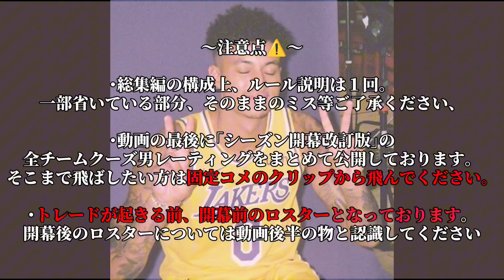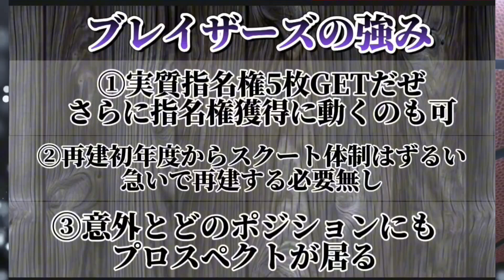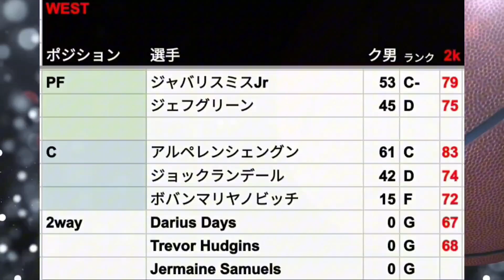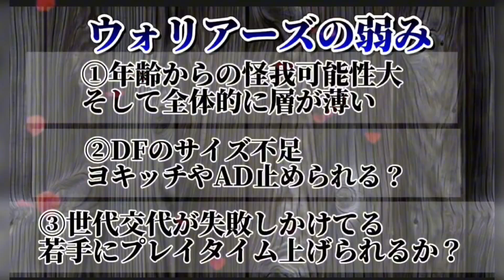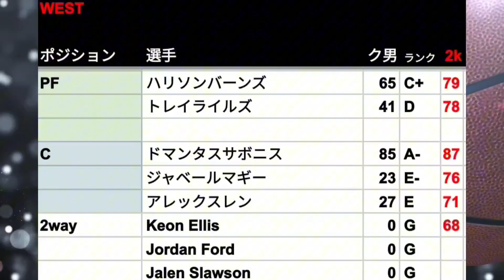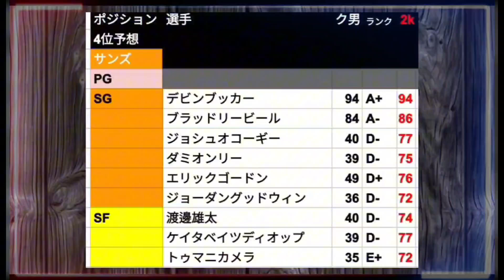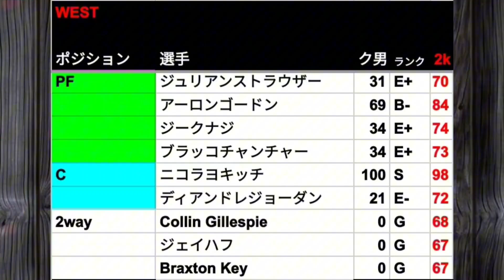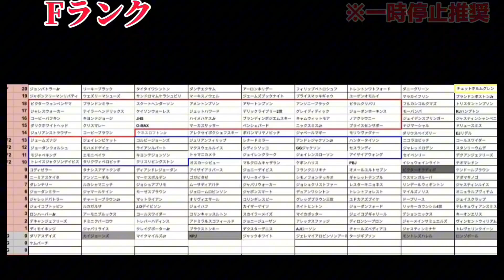【作業用総集編】NBA2023-24シーズン開幕直後戦力分析WEST編まとめ#クーズ男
0:00 説明
2:26 開幕直後戦力分析
2:05:58 開幕後まとめ